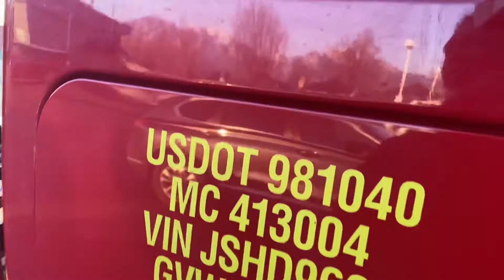Cleaning out the Semi Truck